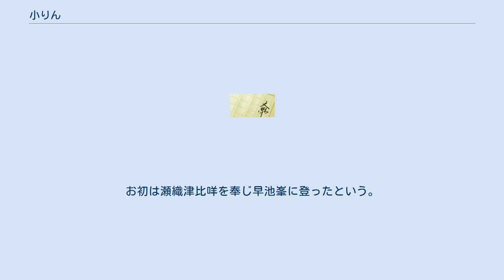小りん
小りん（しょうりん）は、田村語り並びに坂上田村麻呂伝説に登場する伝説上の人物。
文献によっては、聖林、正林、小林、小輪などとも記されている。
坂上田村麻呂と鈴鹿御前の娘。
 『田村の草子』では、鈴鹿御前と夫婦となった田村丸俊宗が鈴鹿山の大嶽丸を討伐し、御門から給った伊賀国で暮らすうちに1人の姫君が産まれ、聖林（しやうりん）と命名された。
 『鈴鹿の草子』では、鈴鹿御前が亡くなる際に姫君（小りん）は我に劣らぬ神通の者であると顕明連を賜る。
 『田村三代記』でも御伽草子のあらすじと近い形で誕生するが、物語の末尾で小林姫は93歳まで大往生すると、奥州南部岩手郡へと飛んで、小林寺の地蔵菩薩として化現し、末世まで人々を救ったと締め括られる。
 『田村三代記』で地蔵菩薩として化現した小林寺は、南部稗貫郡（現在の岩手県花巻市石鳥谷町）にある松林寺地蔵堂（子安地蔵）で、田村語りに登場する人物名（小林姫）に取り入れられた。
また『田村三代記』が演じられた北限は松林寺のある稗貫郡周辺ではないかと考えられる。
 岩手県遠野では坂上田村麻呂が東征の時、奥州に国津神の後胤という女神・玉山立烏帽子姫がおり、その美貌から夷の酋長大岳丸に言い寄られるも応じることはなかった。
田村麻呂は勅使を奉じて東北の地に下だり、この立烏帽子姫の案内によって蝦夷を討伐し、頭領である大岳丸を岩手山で討ち取った。
立烏帽子姫は田村麻呂と夫婦の契りを結び田村義道と松林姫の一男一女を産んだ。
義道は奥州安倍氏の祖であり、松林姫はお石、お六、お初の三女を産んだ。
お石は守護神である速佐須良姫の御霊代を奉じ石上山に登った。
お六は速秋津比売の御霊代を奉じ六角牛に登った。
お初は瀬織津比咩を奉じ早池峯に登ったという。